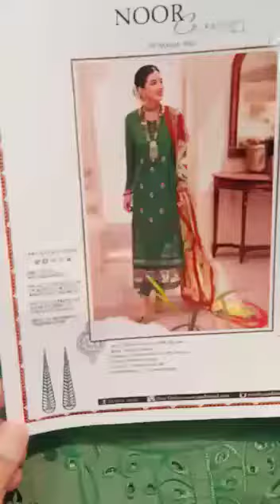Noor by sadia : D11